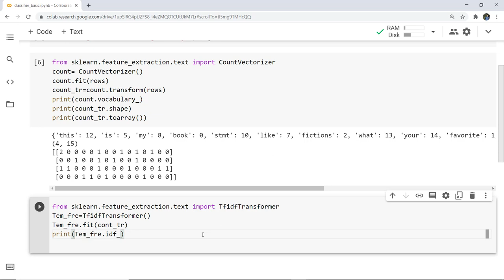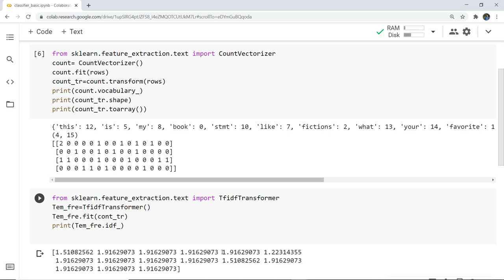Multinomial Naive Bayes classifier basics for Text Classification | Machine Learning with Python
Multinomial Naive Bayes Classifier for Text Analysis
Basics functions for implementation of Multinomial Naive Bayes Classifier